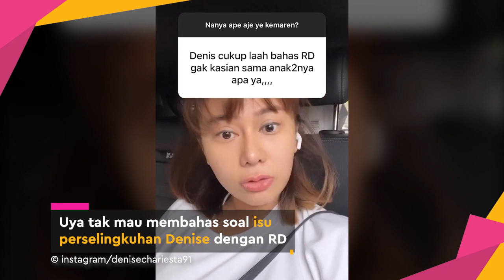Kecewa Dengan Denise Chariesta, Uya Kuya: Siapa Artis Yang Mau Temenan Sama Lo?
KAPANLAGI.COM - KLovers,
Uya Kuya diketahui telah dituduh berselingkuh oleh Denise Chariesta. Tuduhan ini berawal ketika Uya menolak menjadikan Denise sebagai bintang tamu dalam podcast miliknya. Denise sangat ngotot ingin membongkar perselingkuhan yang diduga dilakukan suami salah satu artis berinisial RD. Akan tetapi Uya menolak permintaan itu untuk membicarakan hal tersebut di podcast karena ia tak mau ikut campur. "Dari awal saya nggak mau podcast-in soal ini, saya nggak mau ikut serta soal ini. Tapi pada saat itu ya lo (Denise Chariesta) tetep teman gue. Gue udah pernah bilang sama lo untuk kasus ini, gue nggak mau kontenin lo sama sekali. Kenapa? Lo udah tahu," ungkap Uya Kuya saat ditemui di Polda Metro Jaya, Senin (21/11). Lebih lanjut, Uya menyebut Denise dengan sebutan mantan teman. Apakah Uya tak menganggapnya sebagai seorang teman? Ini kata Uya.